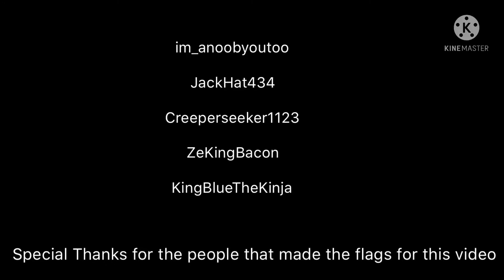German colonies flag ids (iron assualt)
TANK U